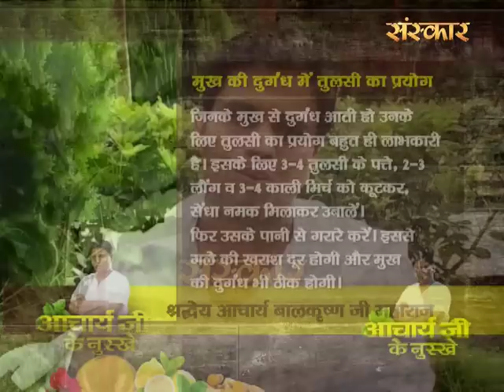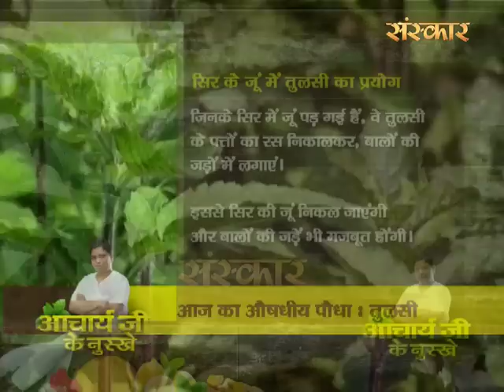तुलसी - मुख की दुर्गंध व सिर की जूं से दिलाए निजात । आचार्य बालकृष्ण जी के नुस्खे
आचार्य बालकृष्ण जी के नुस्खे. तुलसी मुख की दुर्गंध व सिर की जूं से दिलाए निजात